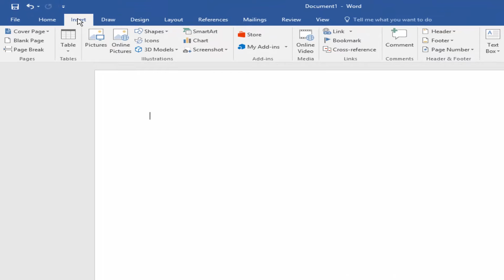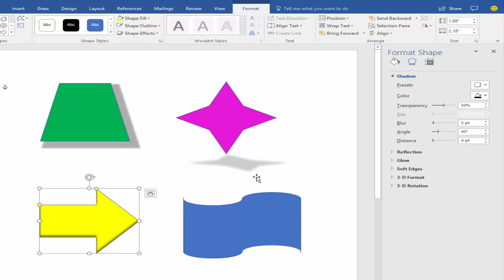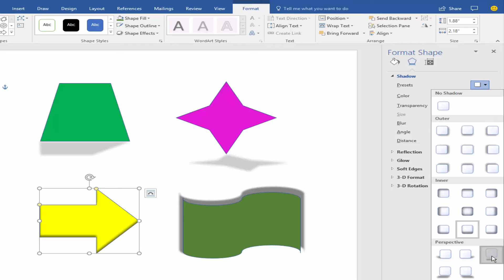How to Add or Create Shadow into Shape in Microsoft Word 2017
Go to the Insert and create shape. Again go to the format menu and Add Shadow into shape.